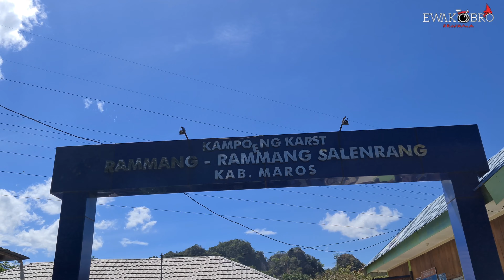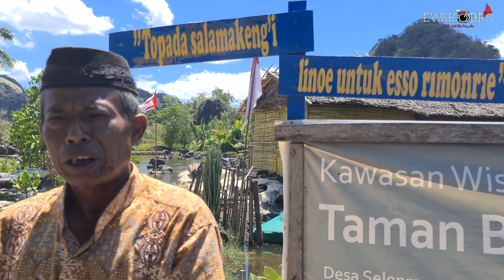Brompton Ewakobro Gowes to Pesona Rammang-Rammang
Gowes Wisata karst Kelas dunia Rammang-Rammang